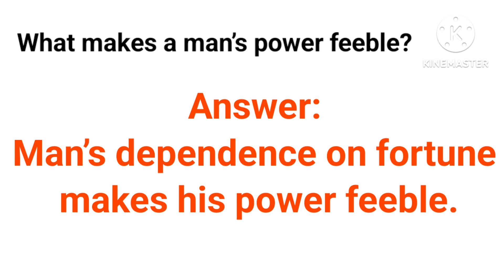What makes a man’s power feeble?